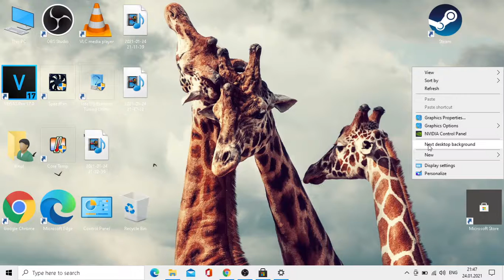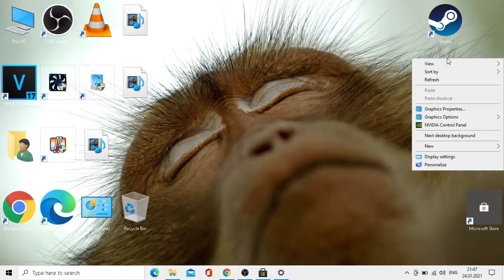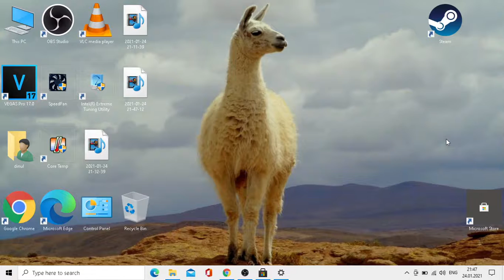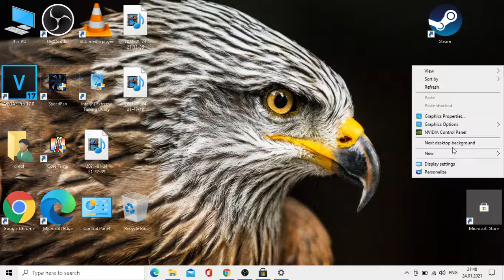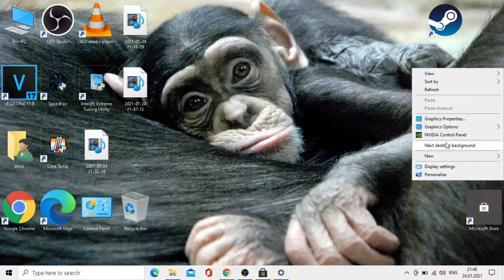The Animal Kingdom THEME WINDOWS 10